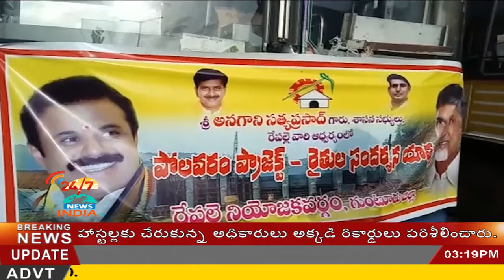REPALLI TDP PARTY LEADERS bus tour to polavaram - INDIA TV Telugu